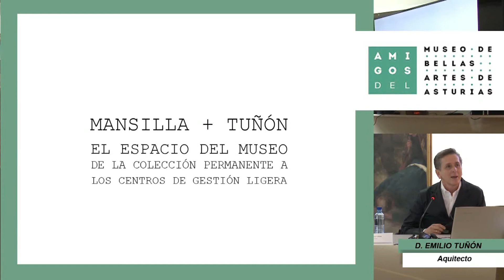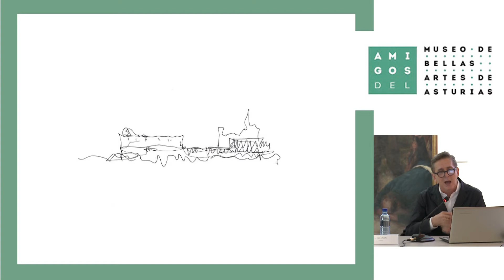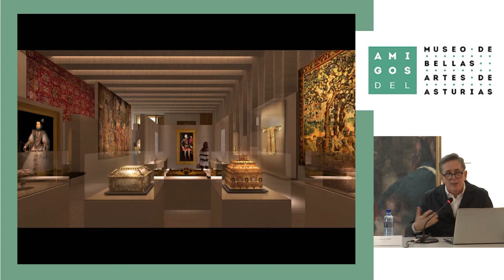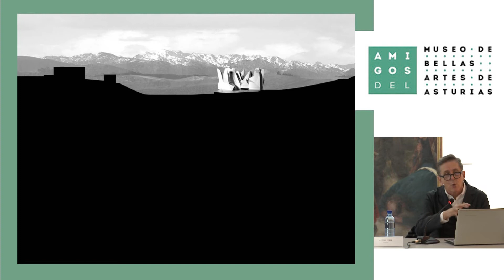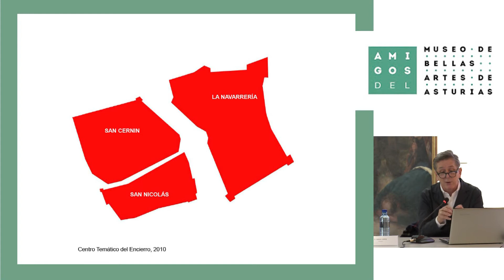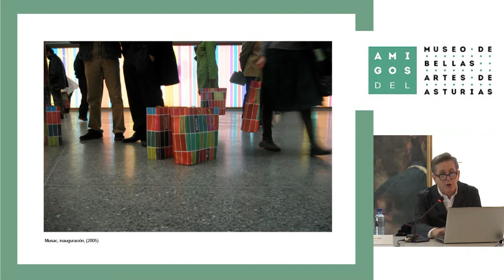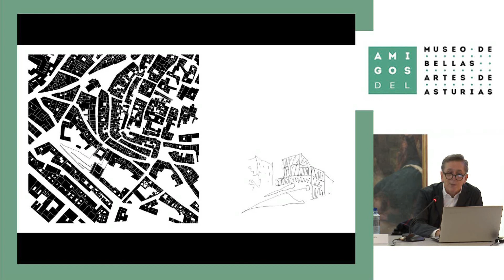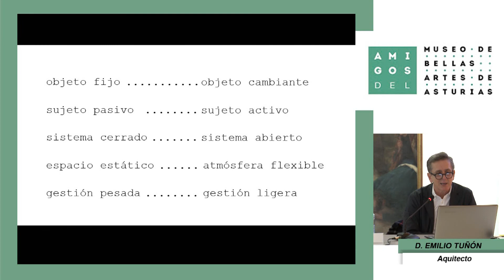“El espacio del museo: de la colección permanente a la gestión ligera”, por Emilio Tuñón Álvarez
La Asociación de Amigos del Museo de Bellas Artes de Asturias organiza el Ciclo de Conferencias “Arquitectura de Museos”. Este ciclo, que promueve y patrocina la Asociación de Amigos del Museo de Bellas Artes de Asturias, examinará cómo la arquitectura cumple con diversas misiones.

Misiones como promover la experiencia de contemplar las obras que conserva el museo, adaptarse a las nuevas tendencias del arte y de la museografía (el análogo de la liturgia), ser en sí mismo una obra de arte y cumplir con el encargo político y social de llegar a ser un icono de la ciudad, un punto de referencia para los nuevos peregrinos.

Emilio Tuñon Álvarez es licenciado en la Escuela Técnica Superior de Arquitectura de Madrid, (ETSAM) en 1981 y doctor por la ETSAM en 2000, en 1990 ingresó como redactor en la revista Arquitectura y fundó un estudio propio junto a Luis Moreno Mansilla. Es profesor de la ETSAM desde 1989, ha sido patrono de la Fundación ARQUIA, premio de Arquitectura Española 2003 y 2017 y de Arquitectura Contemporánea Mies Van der Rohe, 2007

Es Medalla de oro al mérito de Bellas Artes 2014, RIBA International Fellow 2018.

Entre los proyectos desarrollados junto a Mansilla (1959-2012) destacan el Museo Baltasar Lobo de Zamora, el Centro Documental de la Comunidad de Madrid, la Biblioteca Regional Joaquín Leguina, el Museo Bellas Artes de Castellón. Y otros como el MUSAC de León, el Auditorio de León, el Museo de Cantabria, el Museo Colecciones Reales de Madrid, y recientemente  el Museo Helga de Alvear en Cáceres.